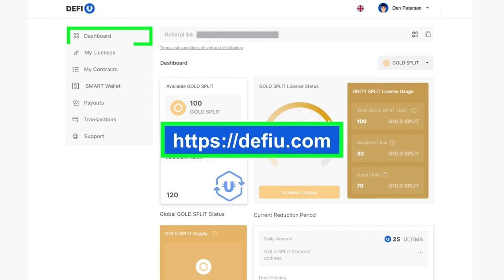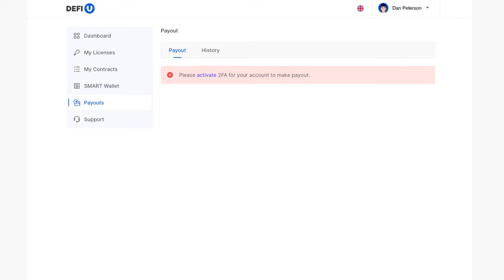¿Cómo retirar tokens GOLD SPLIT desde el panel de control de DeFi-U?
El siguiente paso después de comprar SPLIT CONTRACTS GOLD es pagar los tokens GOLD SPLIT recibidos a tu monedero en la aplicación SMART Wallet. En este vídeo te mostraremos paso a paso cómo hacerlo.

Antes de empezar, asegúrate de que tu SMART Wallet está activado. Para activarlo basta con transferir de 0,1 SMART a tu monedero. También nos gustaría recordarte que las monedas SMART se utilizan como gas para todas las transacciones con ULTIMA. Necesitas tener un mínimo de 5500 SMART en tu monedero para realizar transacciones.